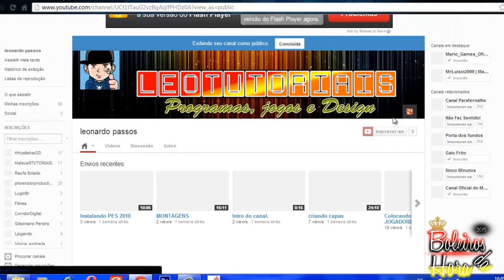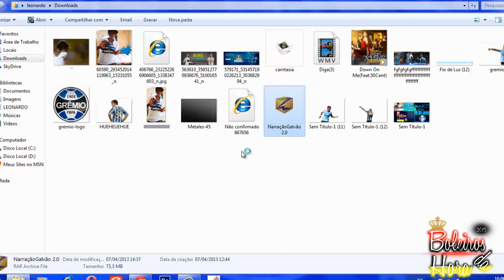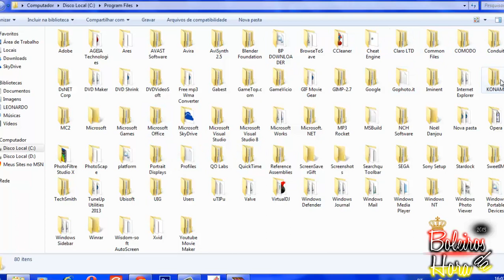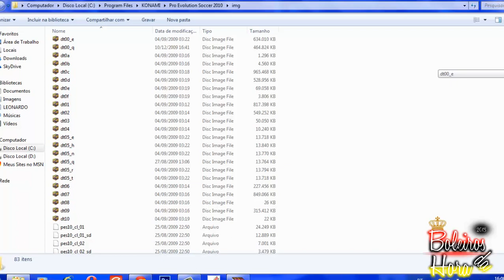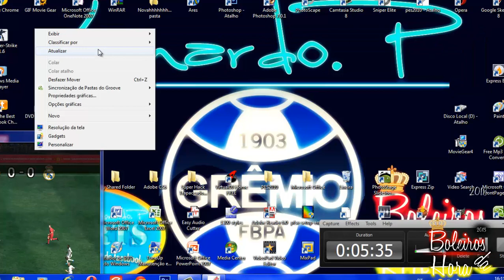Instalando narração Galvão Bueno.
Bem vindos ao canal LP tutoriais.
Aqui vocês iram encontrar gameplays e tutoriais  muitas outras dicas.
Canal gerenciado por Leo Passos.

Placa de captura: Ezcap 280

Headset: HM-720MV

Programa edição: Adobe Premiere CC 17

Live Xbox 360: Leoo Tavaress

Toda Critica é bem vinda, isso faz com que o canal cresça e atenda mais o pedido do publico.

Se Gostou Do Video,e Quer Ver Mais Vídeos Como Esse.